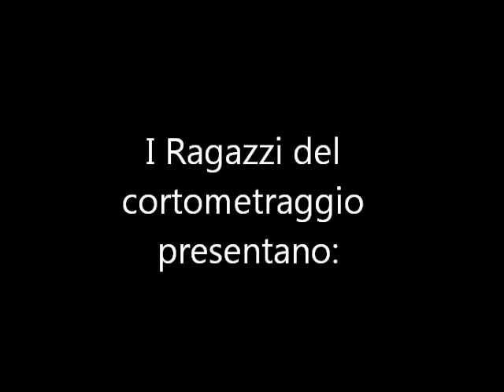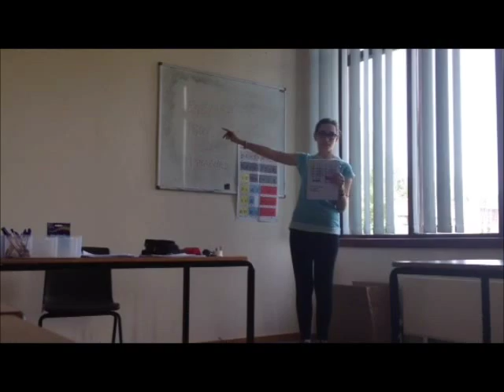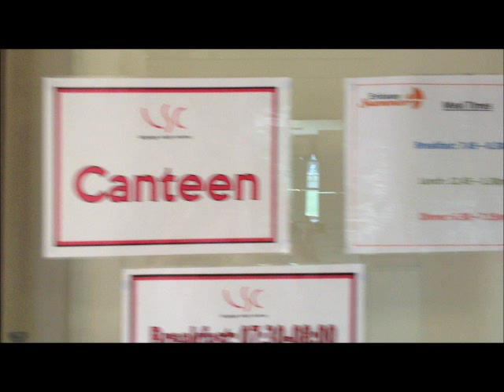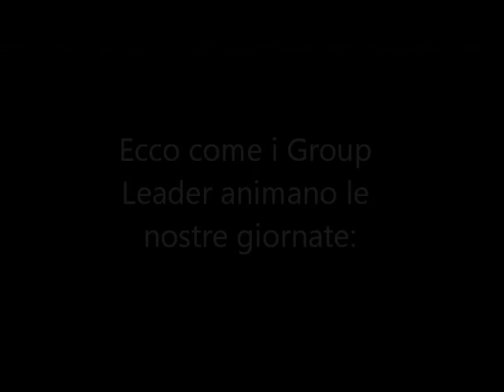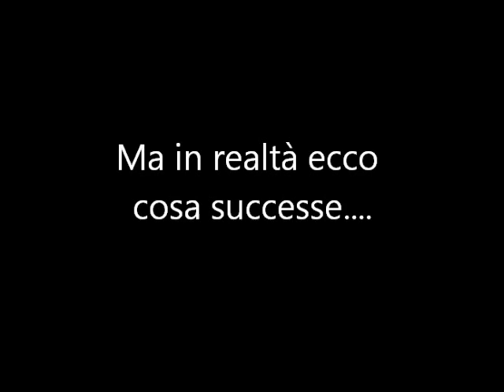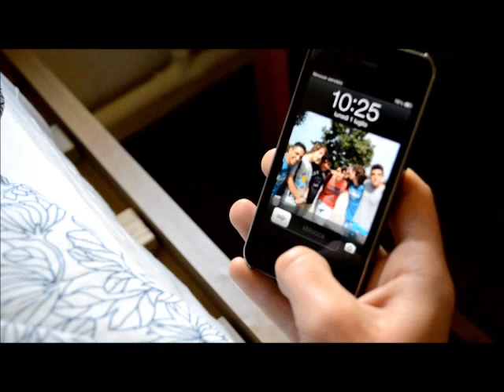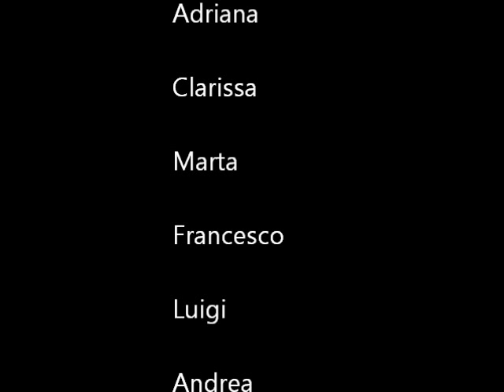"Vita da College" - Chalfont 2013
La Porfido Production è lieta di presentare "Vita da College", un cortometraggio realizzato da "I ragazzi del cortometraggio" di Chalfont 2013.